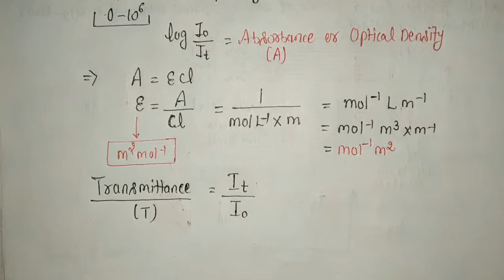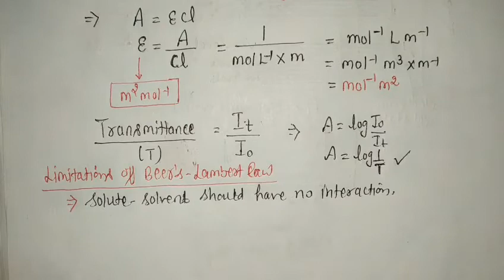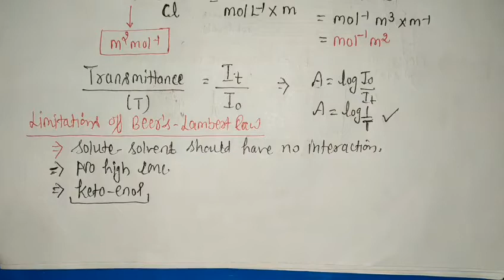Lecture 02 : Laws of Absorption, Lambert Beer law and it's Limitations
In this lecture you will be introduced to some basic laws of absorption which includes Lambert law
Beers law and
Beer Lambert law

Along with this lecture includes some basic terms like absorbance or Optical density, transmittance, molar extinction coefficient.

It also gives limitations of the Beers Lambert law.